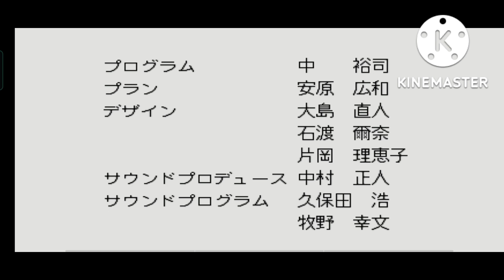The Sonic 1 remake